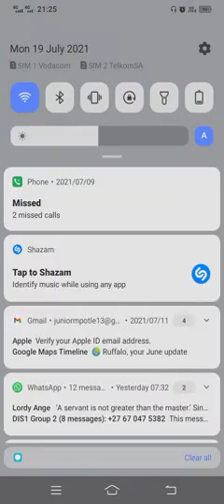Douse Them All! - gameplay (Disturbing FPS Shooter Action)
How to kill bugs.

Made by vira games.